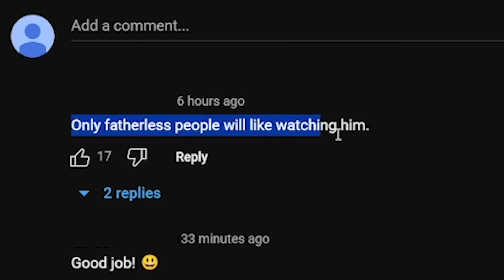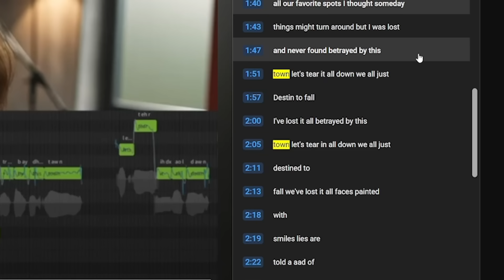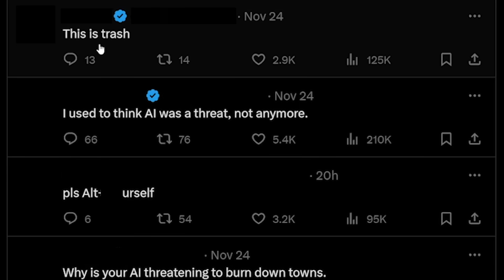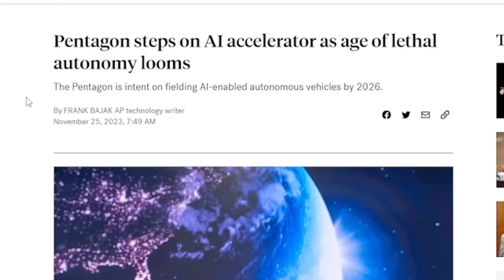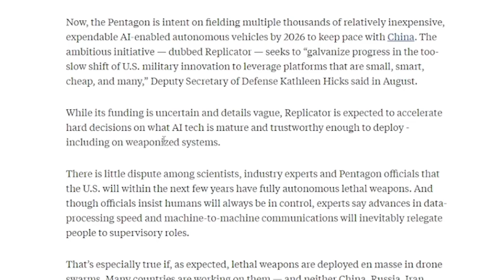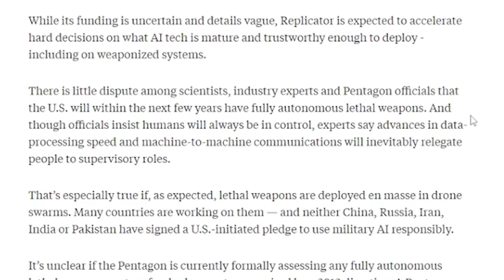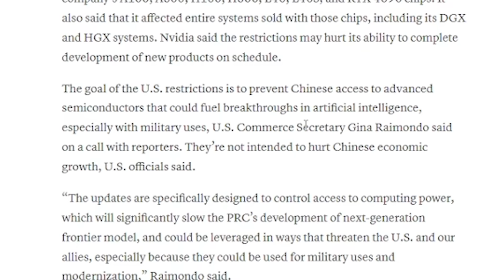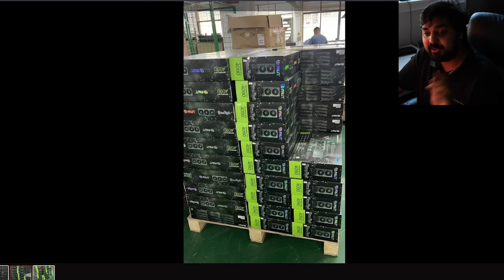I'm Very Scared Right Now...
Hello guys and gals, it's me Mutahar again! This time we take a look at what appears to be the future of AI technologies. You may have been hearing a lot about OpenAI, but I've seen some rather hilariously awful AI 'content-creators" that seem to distract away from the alarming information that governments around the world have started to experiment with AI that can decide if they want to take our life or not. How so? Let's find out!